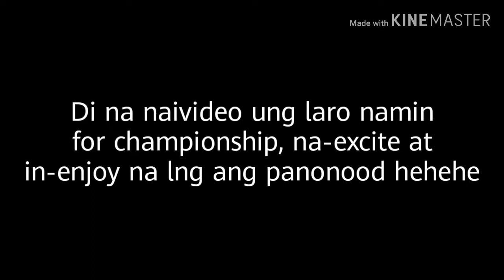NAKA KA-MISS MAGLARO! ANFGM ONE DAY LEAGUE. | VOLLEYBALL CHAMPION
Thank you so much, keep safe and God Bless us all!